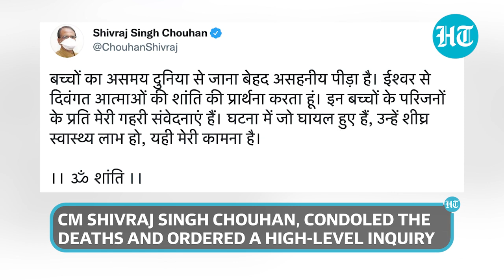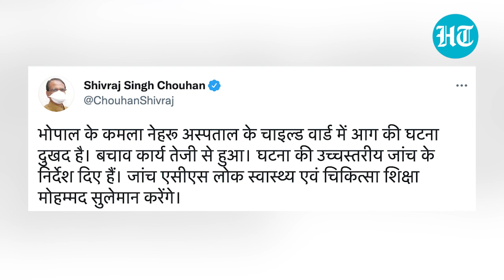Fire breaks out in Bhopal hospital’s paediatric critical care unit; 4 children dead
Four children died in a fire that broke out in Bhopal’s Kamla Nehru Hospital on Monday. The children were admitted to the paediatric critical care unit of the hospital. Govt officials said 12 fire engines were rushed to the hospital to control the fire. The cause of the fire is yet to be ascertained, informed a police official. Officials suspect that a short circuit may have caused the devastating fire. CM Shivraj Singh Chouhan, condoled the deaths and ordered a high-level inquiry into the matter.